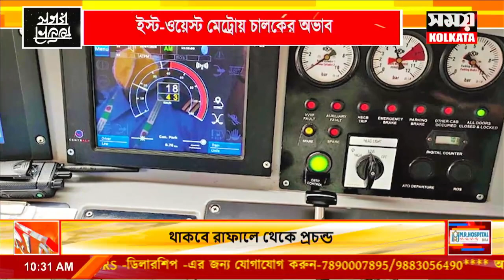ইস্ট -ওয়েস্ট মেট্রোয় চালকের অভাব, বইমেলায় মেট্রো চালানো নিয়ে ধন্দ্বে কর্তৃপক্ষ | East West Metro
ইস্ট -ওয়েস্ট মেট্রোয় চালকের অভাব, বইমেলায় মেট্রো চালানো নিয়ে ধন্দ্বে কর্তৃপক্ষ

east west metro kolkata | east west metro kolkata latest news | east west metro | east west metro update